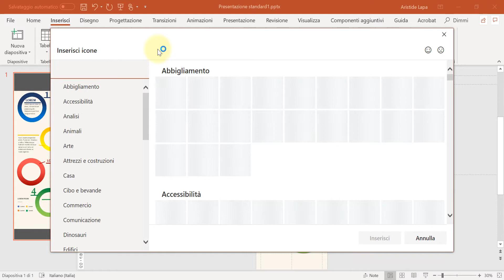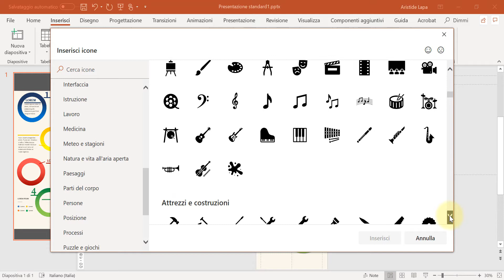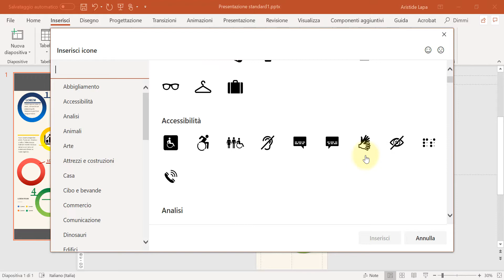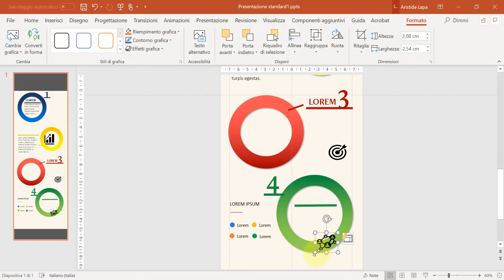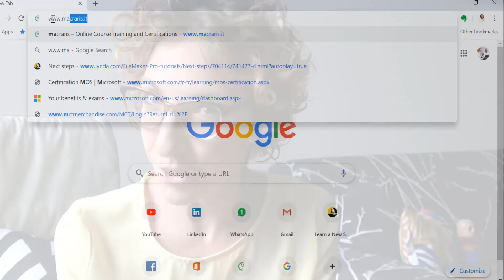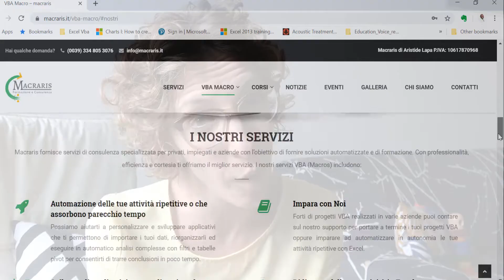Inserire ICONE in un'INFOGRAFICA | PowerPoint #6 - Macraris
Eccoci su Macraris, per la sesta lezione su come creare un’infografica in PowerPoint.
Se sei un abbonato o hai il pacchetto Office 365 ed è così quindi che utilizzi PowerPoint 2019, potresti aver notato durante un aggiornamento che nel gruppo Illustrazioni appare un nuovo pulsante Icone. Giusto. Perché la versione in abbonamento di PowerPoint viene fornita con l’accesso alle icone. Vediamo come fare!

In questo video vediamo come:
* Inserire un'icona con la nuova funzionalità in Office 365
* Inserire più Icone contemporaneamente
* Spostare e ridimensionare le icone inserite

Programma: PowerPoint 2019
Videocamera: SONY 4k | 16.6 Mega Pixels
Montaggio: Camtasia 2019